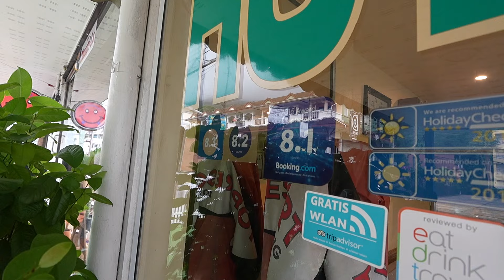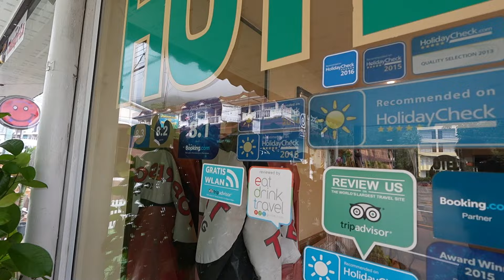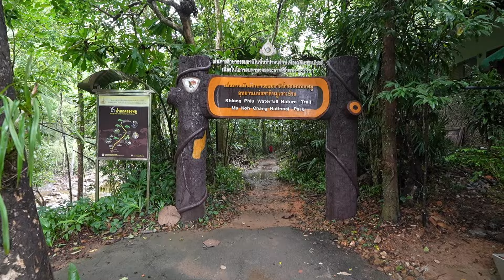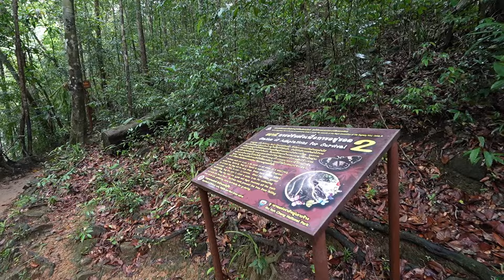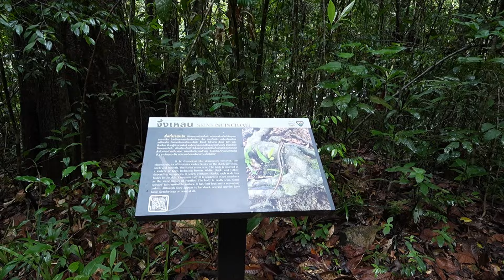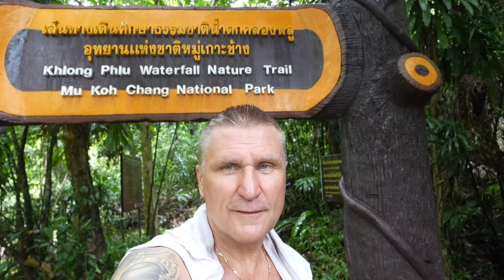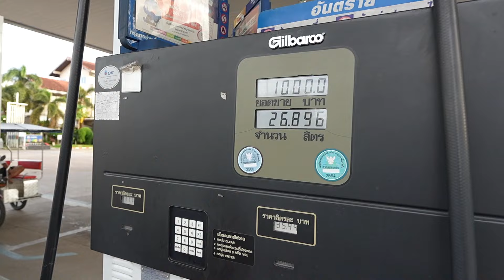Таиланд 2024 / Прощаемся с Ко Чанг(Ko Chang) / Едем в Паттайю / Водопад в джунглях.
Прощаемся с островом Ко Чанг(Ko Chang) едем в Паттайю, посетим самый красивый водопад в джунглях.
HOT DEAL SIAM GROUP агентство недвижимости — квартиры для жизни или инвестиций в Таиланде, первичный, вторичный рынок.
Раскрой описание, чтобы найти контакты в WhatsApp и Телеграм.